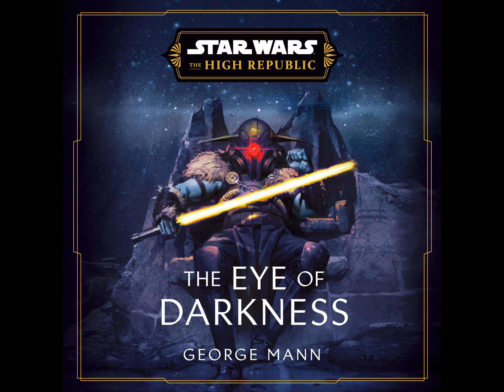Star Wars: The Eye of Darkness (The High Republic) by George Mann